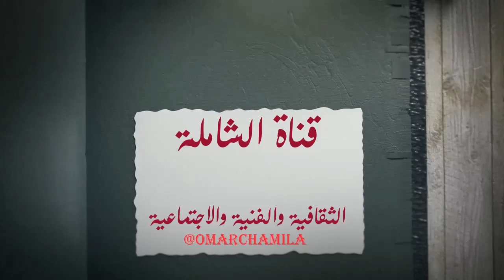مقدمة ثقافية لقناة الشاملة.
قناة ااشاملة قناة مغربية ثقافية وفنية واجتماعية.فضلا وليس أمرا ابمرجو الاشتراك وتفعيل الجرس ليصلكم كل جديد. أطيب التحايا القلبية للجميع